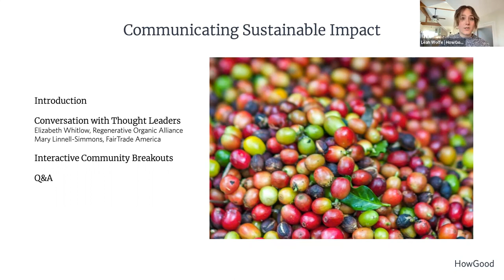Communicating Sustainable Impact - Elizabeth Whitlow & Mary Linnell-Simmons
Elizabeth Whitlow, Executive Director at Regenerative Organic Alliance, and Mary Linnell-Simmons, Director of Marketing & External Relations at FairTrade America, discuss the challenges relating to educating consumers and maintaining legitimacy when designing and implementing third-party certifications.